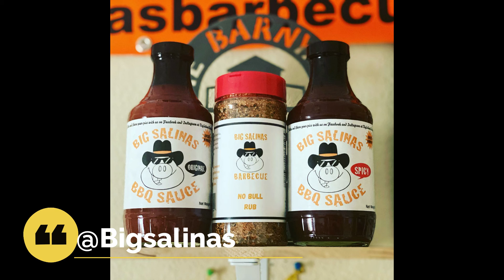Podcast episode 5 preview.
Wholey smoked spice co.